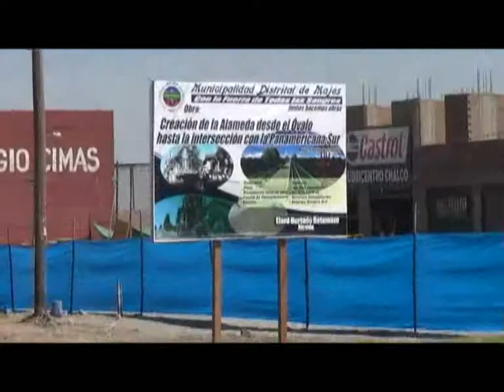ALAMEDA DE INGRESO AL TRABAJOS INGRESO 2013 EL PEDREGAL MAJES AREQUIPA PERU